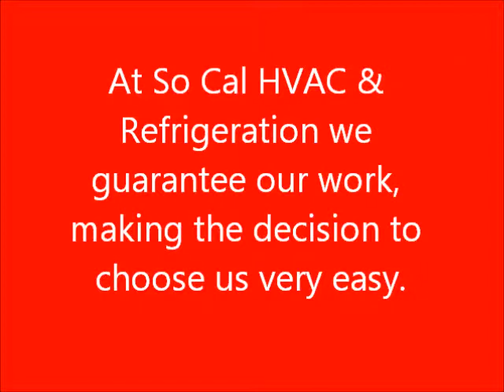Air Conditioning Repair,Long Beach,CA,562 640 1645